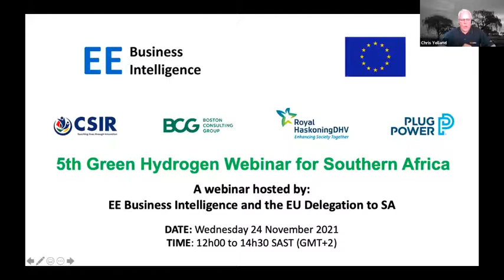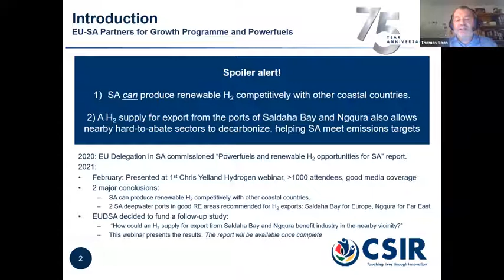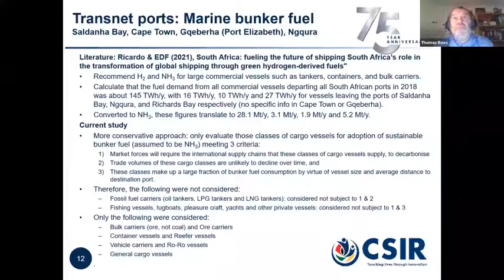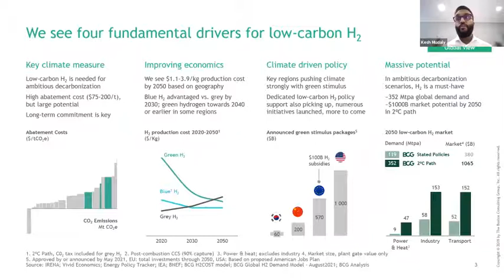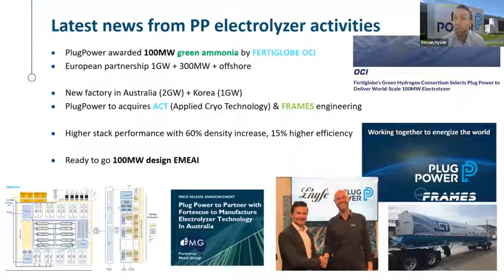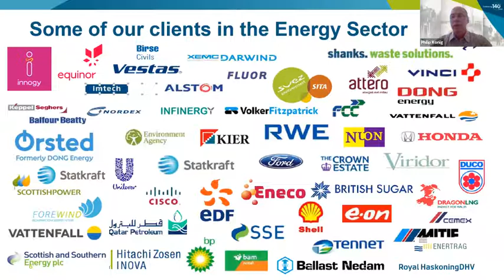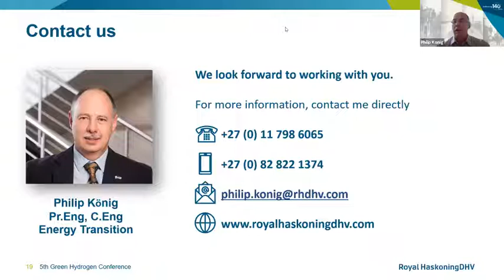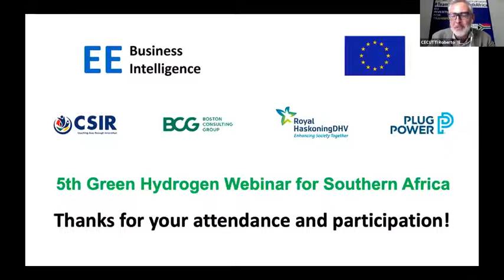The 5th Green Hydrogen Webinar for Southern Africa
This was the 5th in a series of 5 webinars that explored the policies, business case, technologies and opportunities provided by green hydrogen and derivatives.

The webinar was opened Roberto Cecutti, Head of the Trade and Economic Section European Union Delegation to South Africa, who set the scene and then introduced Dr Riina Kionka, the European Union Ambassador to South Africa, who gave the opening keynote address.

Thereafter, expert presenters from CSIR, Boston Consulting Group, Plug Power and Royal HaskoningDHV each made 20-minute presentations, followed by a Q & A session.

The webinar launched a detailed CSIR study report commissioned by EU-SA Partners for Growth Programme on the near-term decarbonisation potential unlocked by the presence of large-scale hydrogen production and export from ports situated in the Western and Eastern Cape, namely the ports of Saldanha Bay and Nqura (Coega).

To achieve economies of scale, these plants, in addition to exporting hydrogen, can also supply hard-to-abate industries within a 150 km radius, providing fuel for rail, shipping (Gqeberha and Cape Town), buses, airports, refineries and steel plants.

This CSIR study seeks to demonstrate that South Africa’s green hydrogen potential is truly national by adding the impact in the Western and Eastern Cape provinces, and the webinar intended to contribute positively to unlocking the economic and human potential of South Africa.